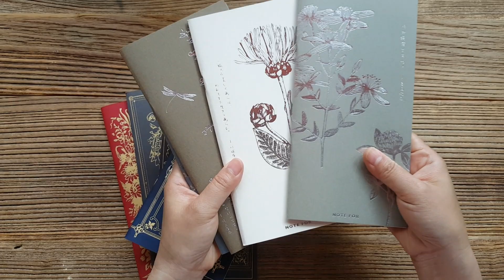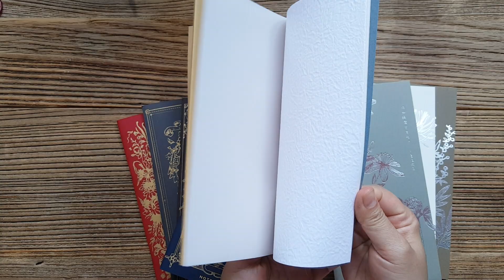Mixed Papers Notebook Inserts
These beautiful notebook inserts feature 6 types of unique mixed papers per notebook. (*please view video for an overview) These mixed papers inserts are definitely a great material for creative and craft projects. There are a total of 8 notebook types as depicted by its cover imprinted with gold foil literary and botanical illustrations.

This listing is for Pack of 3 Notebook inserts; mixed pack available upon request. Please leave instructions regarding your selections during checkout. Otherwise, mixed pack selections will be randomly packed.

NOTEBOOK INFO
• Size: TN Standard (210 x 110mm)
• There are 8 types as depicted by its cover - Grey, Blue, Red and Brown,
• 6 types of unique mixed textured, vellum and kraft papers per notebook
• 24 Sheets / 48 pages